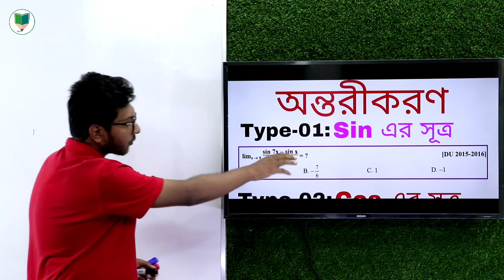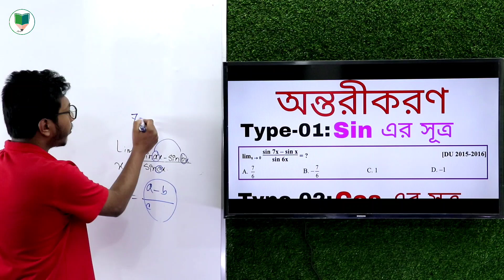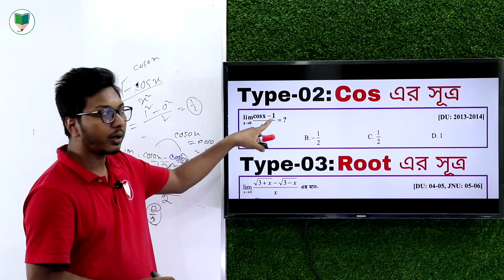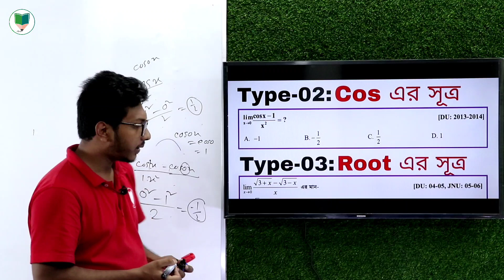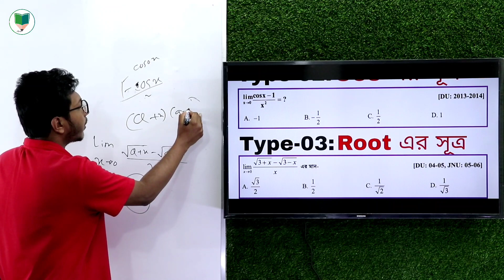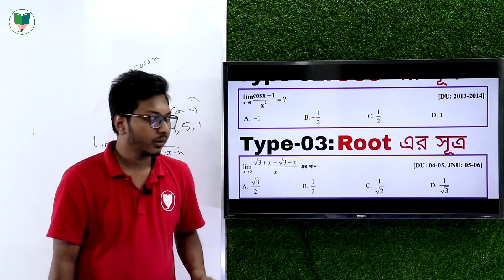মেডিকেলে চান্স হয়নি || ১ মাসে ঢাবির জন্য ম্যাথ প্রস্তুতি কিভাবে নিবো?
ঢাকা বিশ্ববিদ্যালয়
গণিত বিভাগ

★ ঢাবি স্ট্যান্ডার্ড কোর্স সম্পর্কে জানতে-
★ Helpline of Mamun's School: 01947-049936 (What’s app/ Imo/BIP /telegram/Call)